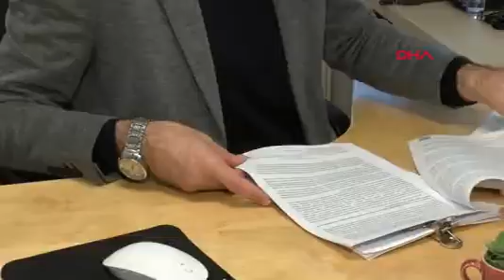Türkiye'nin İlk İklim Davasında Karar Çıktı Ek Arşiv